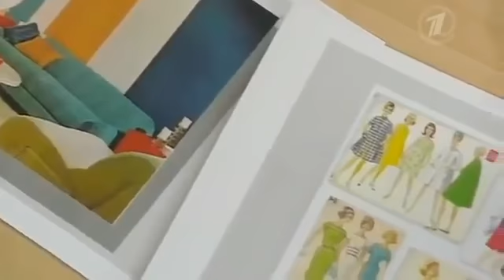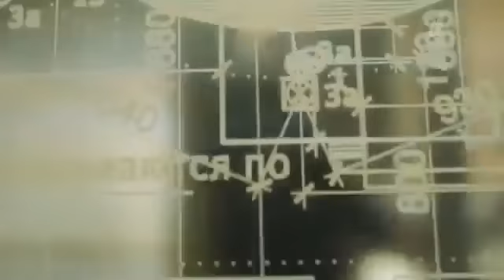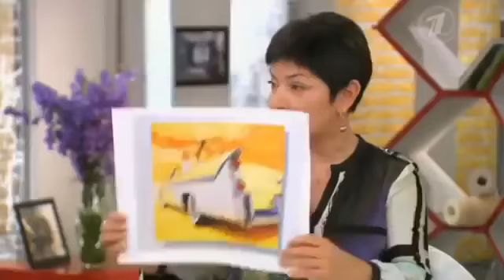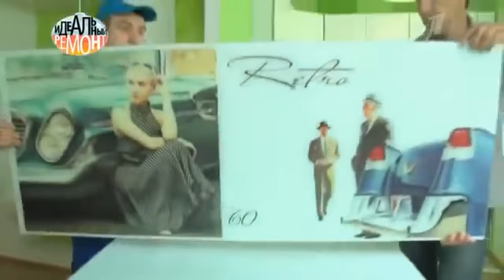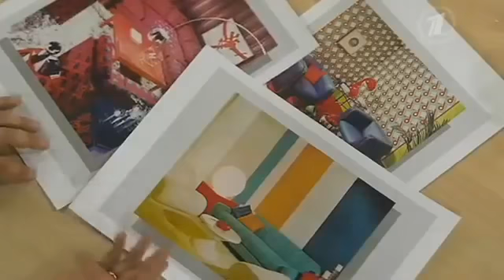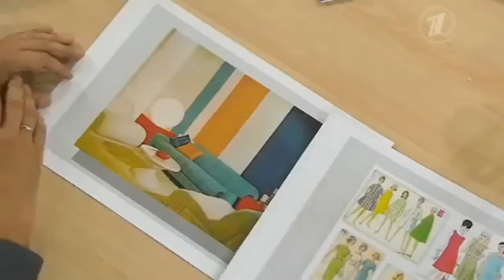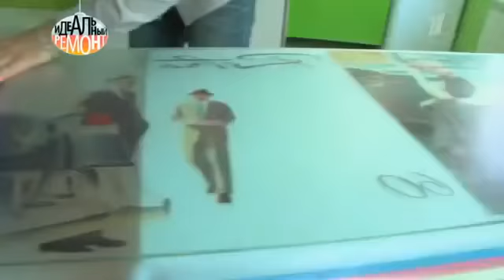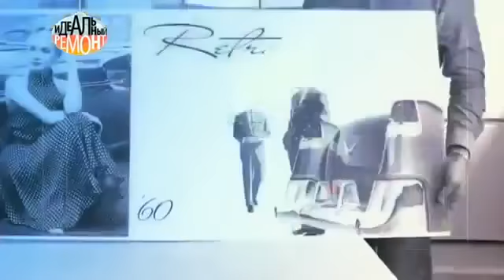Идеальный ремонт в хрущевке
Дизайнеры программы Идеальный ремонт решают оформить комнату в стиле 60-х годов – самого оптимистичного.

Передача Идеальный ремонт Первый канал Программа Идеальный ремонт онлайн вместе с профессиональным.

Ремонт кухни Хрущевка. Более подробное видео здесь